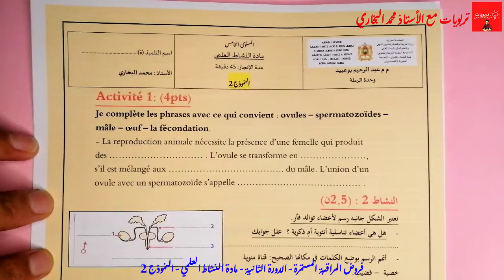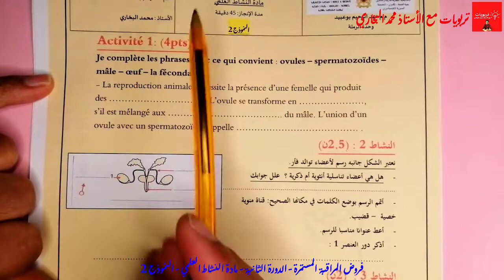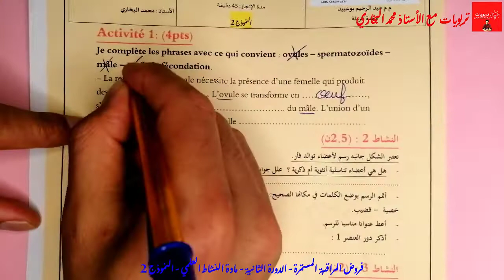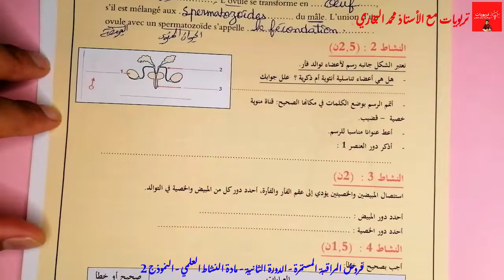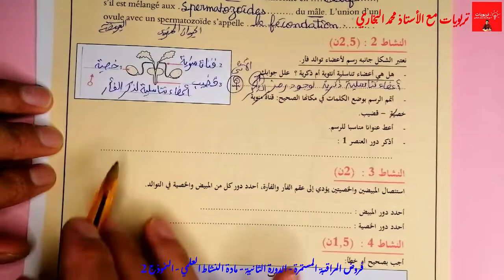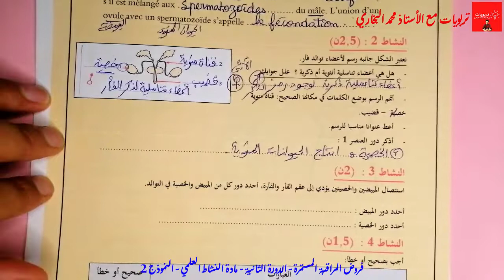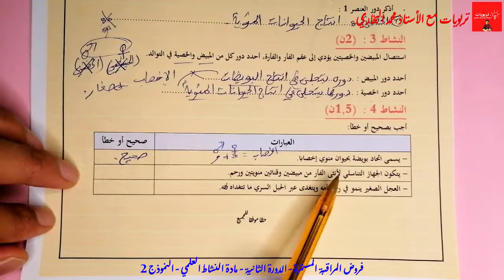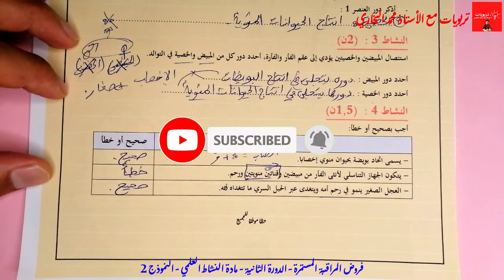فروض المرحلة الرابعة المستوى الخامس ابتدائي 2021 - مادة النشاط العلمي - النموذج 2